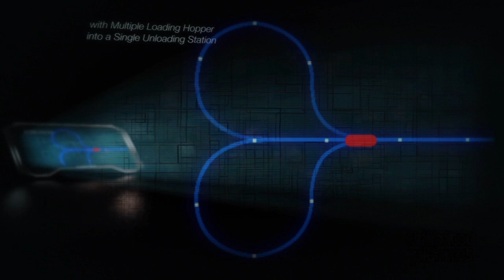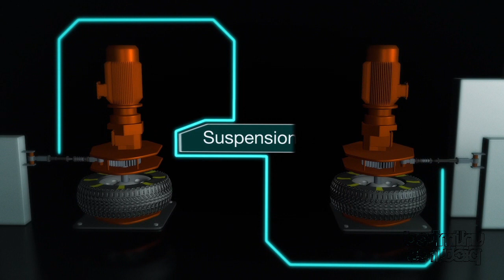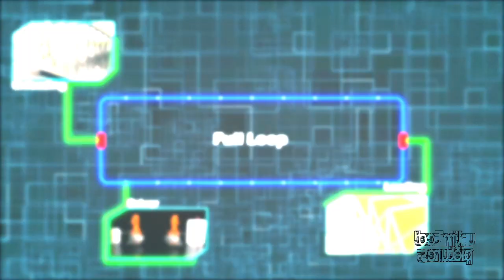Caretra Electric Loco - Idofocus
IDOFocus